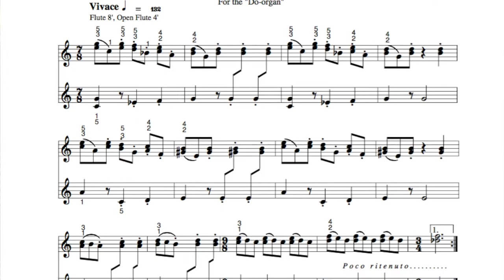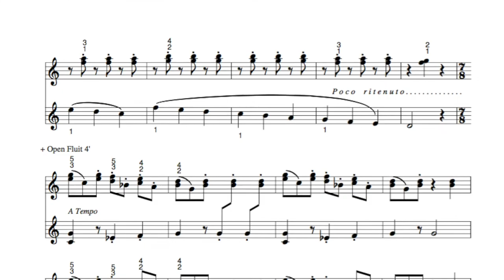Orgelfun by Christiaan Ingelse, for Do-organ / Doe-orgel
A Do-organ is a kit with 128 parts to be assembled by kids in less than 1 hour. When it is finished this real pipe organ that can be played. Because the Do-organ has a keyboard with only two octaves, its repertoire is limited. Therefore there is a need for special new compositions that fit on this organ. Appropriate arrangements of classic pieces are also needed.
Fortunately, a lot of composers from all over the world have risen to the challenge to compose 48 new pieces specifically for the Do-organ. One of these composers is Christiaan Ingelse from the Netherlands, who is here performing his piece "Orgelfun", winning the 2nd prize in the Orgelkids Do-organ composition contest 2019, category "Do-organ solo".

On the occasion of Orgelkids' 10-year anniversary, Orgelkids NL has published the works for use in Orgelkids projects all over the world. Enjoy the music!

Recorded in De Kandelaar, Amersfoort (NL), October 3th 2019.
Assistants: Anneke Ingelse and Peter Sneep.